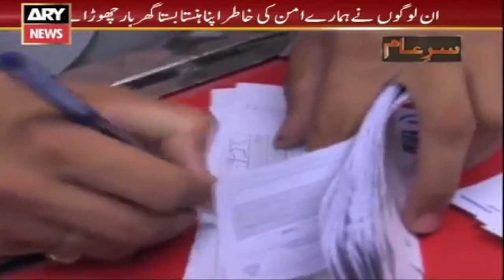Situation of North Waziristan And Team Sar e Aam - Iqrar ul Hassan